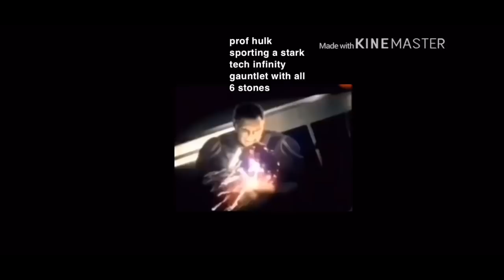Avengers ENDGAME LEAKED FOOTAGE